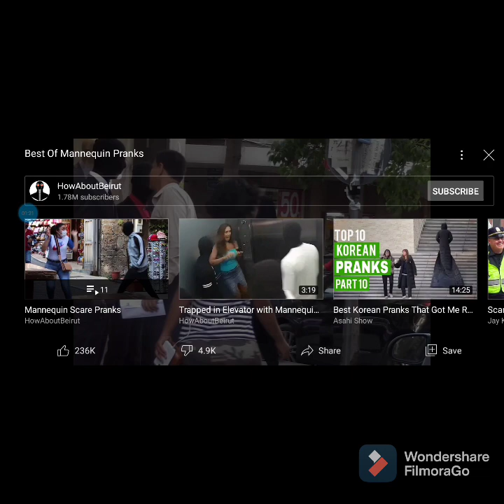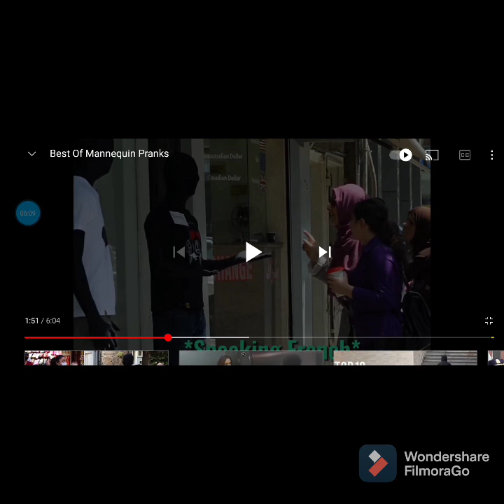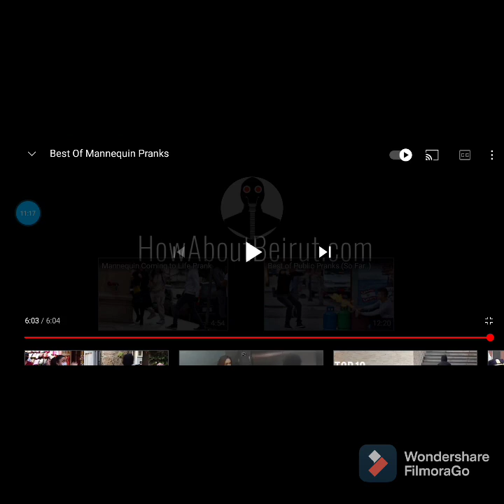Reaction To Best Of Mannequin Prank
that the funniest thing I've ever had in my life

Support That likes it